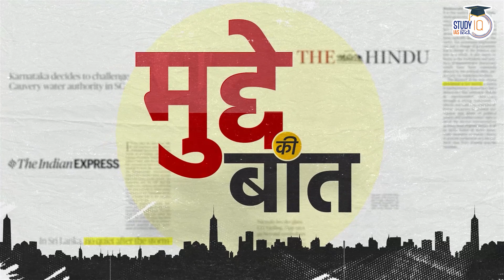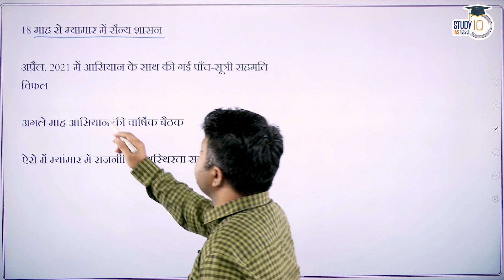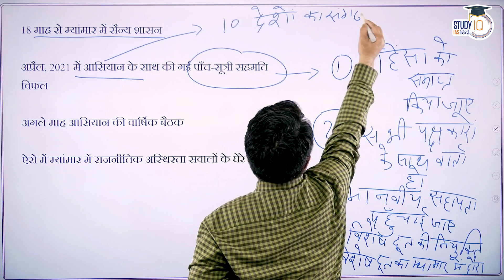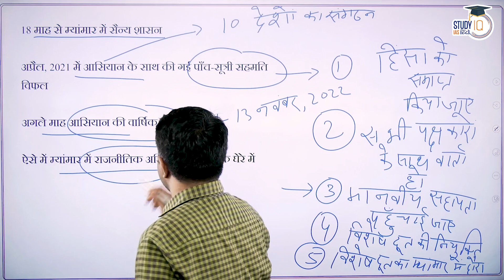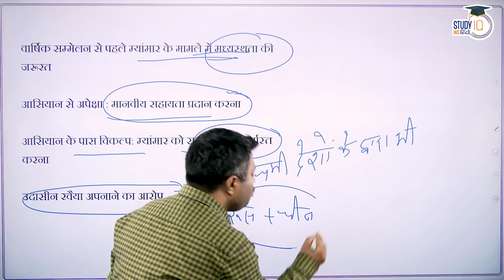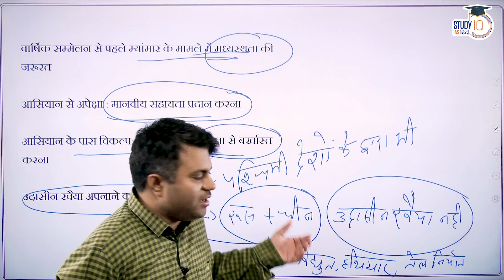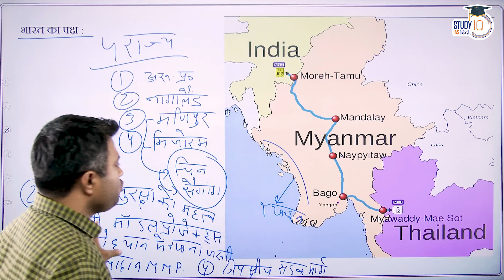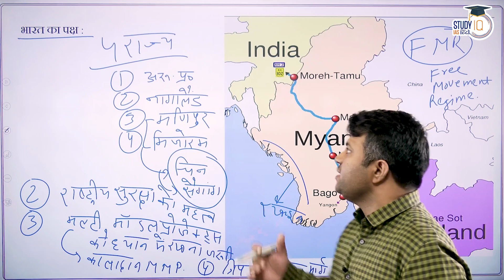ASEAN Meeting on Tension in Myanmar | UPSC 2023 l Mudde Ki Baat | StudyIQ IAS Hindi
The ministers are scheduled to meet on October 27at the ASEAN Secretariat Office in Jakarta to discuss a variety of options to enforce the accord reached in April last year.The upcoming ASEAN foreign ministers’ emergency meeting is expected to result in drastic recommendations and an effective strategy to implement the five-point consensus to resolve the ongoing crisis in strife-torn Myanmar, experts say. Many solutions are being floated, ranging from reviewing the five-point consensus, engaging with the opposition, appointing a permanent special envoy, and even suspending Myanmar’s ASEAN membership, said retired diplomat Kobsak Chutikul, who monitors Myanmar issues closely.

1. 900+ Hours of Live teaching by our faculties
2. One-to-one mentorship to keep you on track to achieve the target
3. Handmade and concise Lecture Notes, Handouts on static topics
4. MCQ based learning for every lecture to enhance retention
5. Answer writing program guided by our experienced faculties
6. Daily Current Affairs Programme (CAP) PDF + Videos covering multiple sources
7. Benchmarking of students through weekly revision tests for students
8. Prelims Test Series to make you battle ready for Prelims exam
9. Gyanvani sessions by senior bureaucrats, selected candidates and senior aspirants
10. CSAT Lectures to help to adapt with changing patterns of examination.